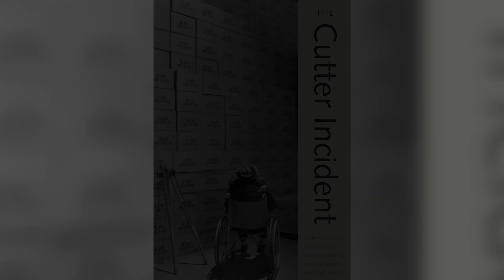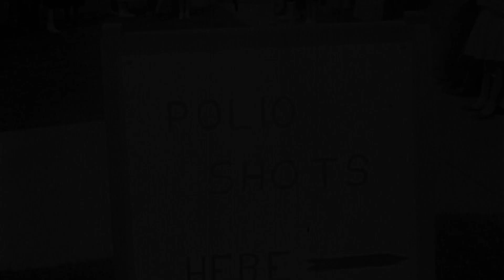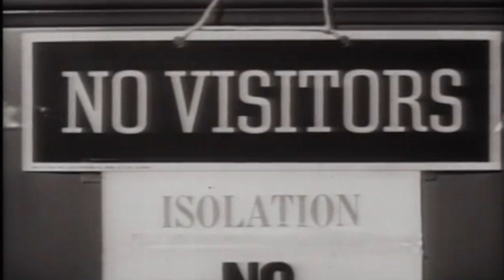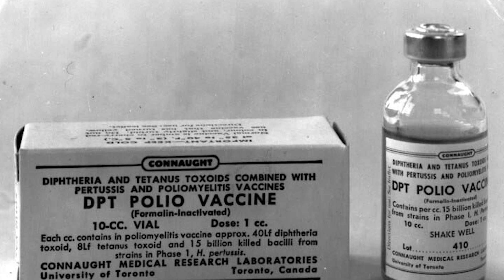Как Фармакологическая Ошибка чуть не остановила Вакцинацию от Полиомиелита | Инцидент Каттер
Применение человечеством вакцин, в течение двадцатого века, увеличило продолжительность жизни людей в среднем на 30 лет. Но несмотря на успех, случались провалы, которые приводили к трагическим последствиям и более того поставили под угрозу саму возможность вакцинации. Не зря в прессе «Инцидент "Каттер"» назвали «худшей фармацевтической катастрофой в истории Америки».

Главы:
0:00 Успех вакцин в 20 веке
0:26 Вирус парализующий мир
1:26 Вакцина от полиомиелита
2:02 Инцидент «Каттер»
3:40 Чем все закончилось?

На стыке XIX и XX веков в мир пришла очередная напасть: начала набирать силу будущая эпидемия полиомиелита — опасного и весьма заразного заболевания. У 1 из 200 заболевших  развивался необратимый паралич. Каждый десятый из числа таких парализованных людей умирал из-за наступающего паралича дыхательных мышц. Спасали пациентов только «железные лёгкие». Полиомиелит в Штатах превратился в самый пугающий фактор после атомной бомбы.
Инактивированная вакцина  Джонаса Солка была  разработана в 1952 году и одобрена в апреле 1955 года.  После инъекции трёх доз более 99 % получивших вакцину вырабатывают пожизненный иммунитет к полиовирусу.  Однако результате ошибки было произведено 120 000 доз вакцины против полиомиелита, содержащей живой вирус, который не был должным образом инактивирован. Последующие расследования показали что более 100 000 детей были случайно заражены живым опасным полиовирусом; 40 000 из них заболели полиомиелитом в легкой форме, 200 были навсегда парализованы, а 10 погибли.
На короткое время Инцидент с  Cutter Laboratories остановил амбициозную программу вакцинации и пригрозил свести на нет все усилия к ликвидации эпидемии полиомиелита в Соединенных Штатах.

- История вакцины КПК(корь, паротит, краснуха)

1. Поделитесь ссылкой на это видео со своими друзьями.